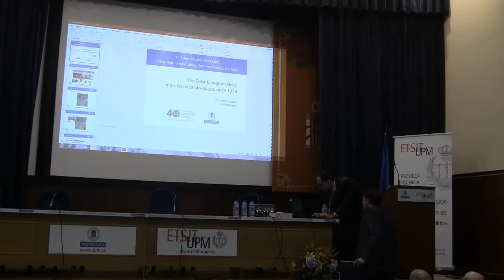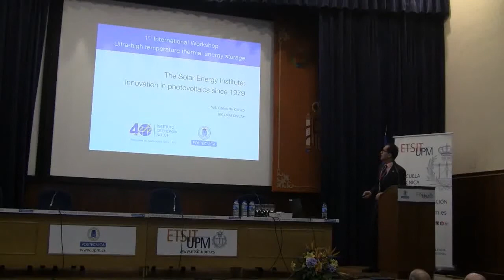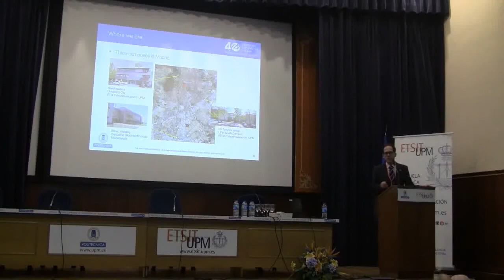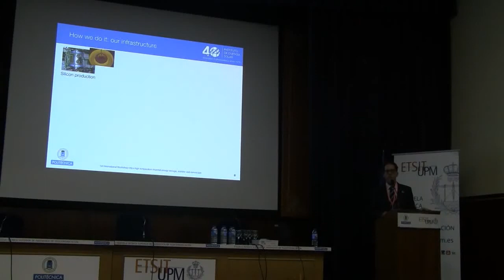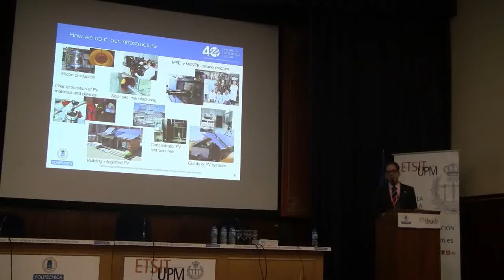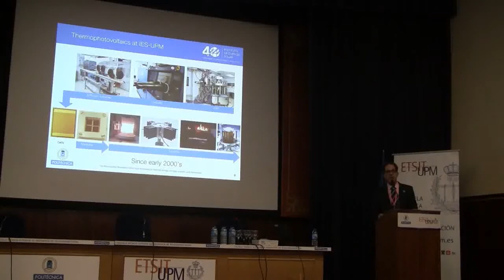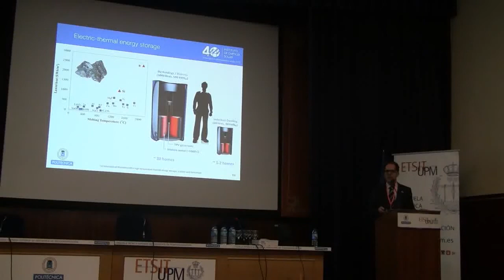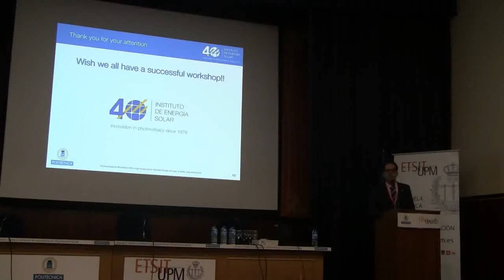Opening session at the 1st International workshop on UHTES - Carlos del Cañizo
Opening talk at the First International Workshop on Ultra High Temperature Thermal Energy Storage, Transfer, and Conversion (UHTES), 14-15 Nov. 2019 (Madrid, Spain), organized by the Solar Energy Institute of the Technical University of Madrid.